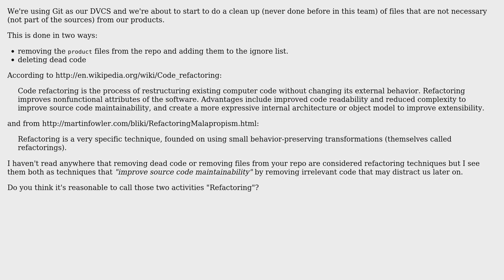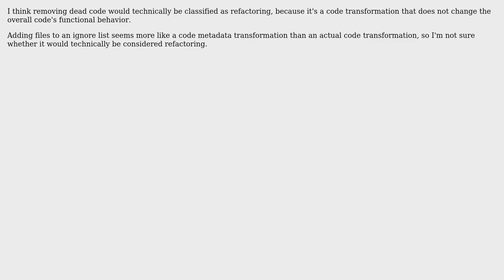Software Engineering: Can removing unnecessary file from a repo be considered part of refactoring?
With thanks & praise to God, and with thanks to the many people who have made this project possible! | Content (except music & images) licensed under CC BY-SA | Music | Images & others | With thanks to user pgpb.padilla user Max Nanasy user Jeffery Thomas user gbjbaanb and the Stack Exchange Network Trademarks are property of their respective owners. You are responsible for your own actions.